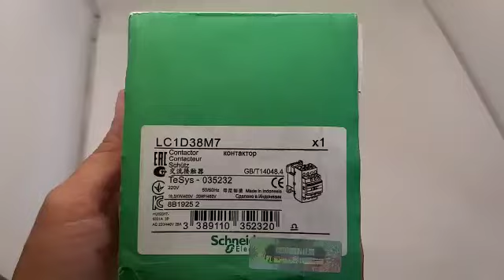Magnetic Contactor Schneider Type LC1D38M7 220V